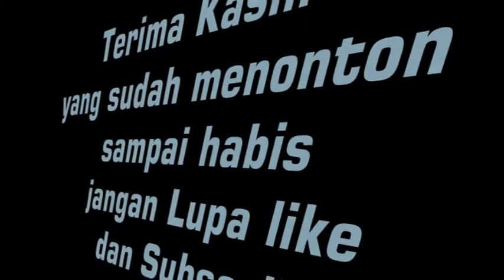PERNYATAAN SIKAP IKATAN ALUMNI SANTRI SIDOGIRI WIL. KALTENG Terkait Tentang COVID-19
Pernyataan Sikap ini disampaikan Oleh Ketua dan Seluruh Pengurus IASS Wilayah Kalimantan Tengah di Pangkalan Bun pada Rabu, 22 April 2020.

Dan menjawab pertanyaan masyarakat tentang Masalah Hukum meninggalkan Sholat Jum'at dan Sholat Berjama'ah dalam hal ini disampaikan oleh Kepala Divisi Hukum IASS Wil. Kalteng Ustadz H.M. Slamet Arsyad, S.Ikom. yg di dampingi oleh Ketua IASS Wil. Kalteng Ustadz Mohamad Ali Alawi.

Semoga dengan pernyataan ini dapat dijadikan pedoman bagi kita semua. Dan semoga Corona Virus (COVID-19) ini segera Allah SWT angkat ke asalnya. Aamiin yaa Rabbal Alamin.